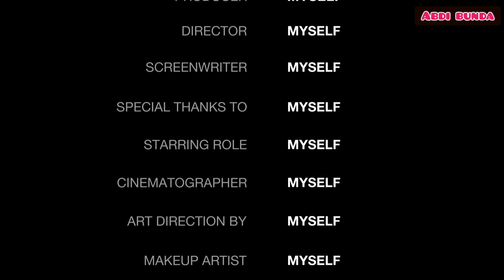pijat tradisional pakai kaki,b3r4t b4d4nnya lumay4n b3r4t#vlog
Pijat tradisional pakai kaki, b3rat b4d4nnya lumayan b3r4t